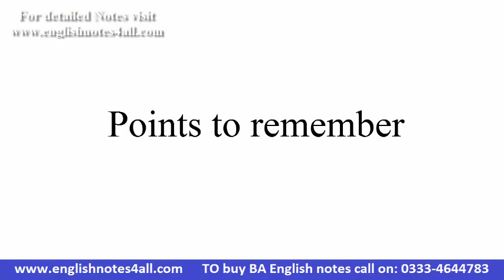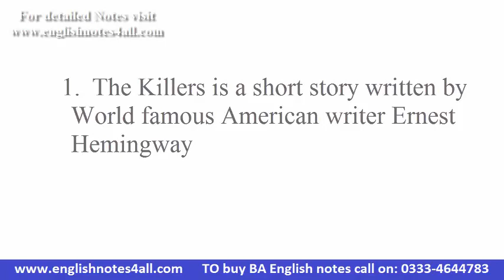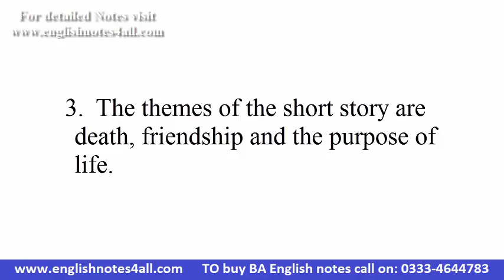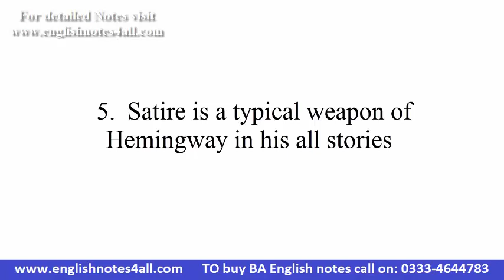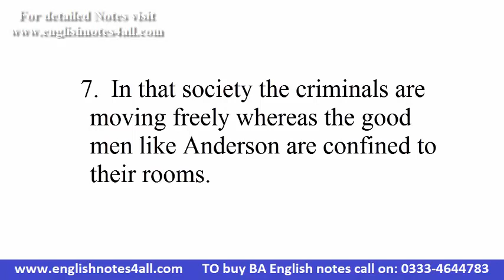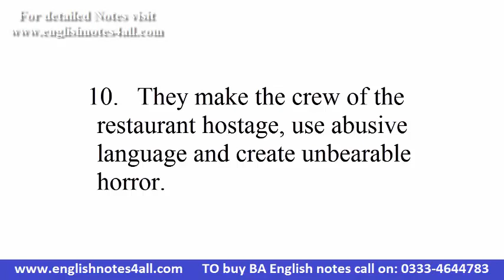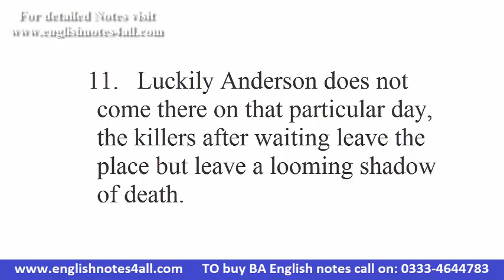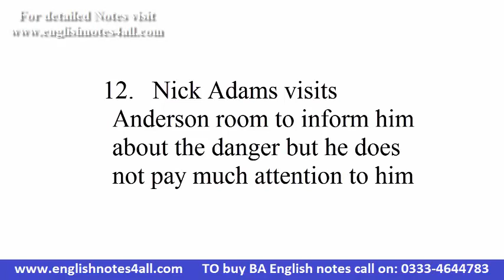BA English Short story The Killers by Ernest Hemingway,Important points,lecture by Shahid Bhatti